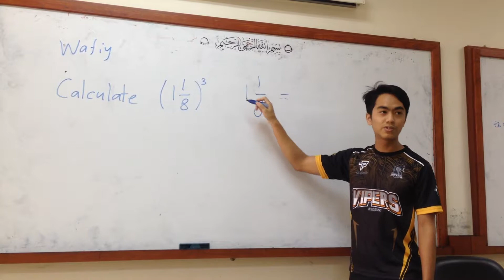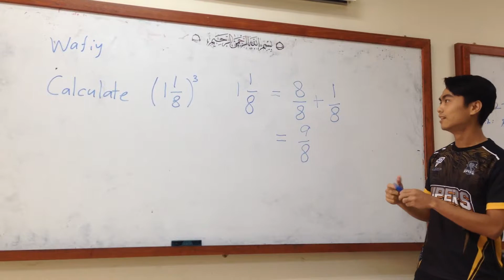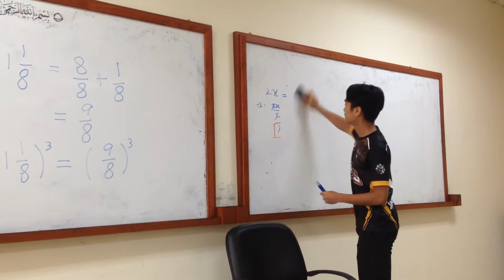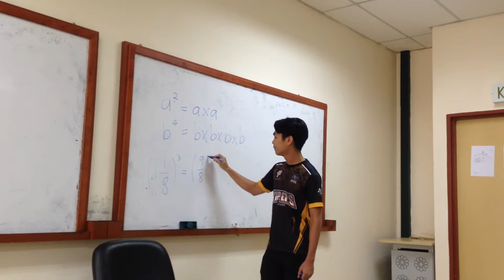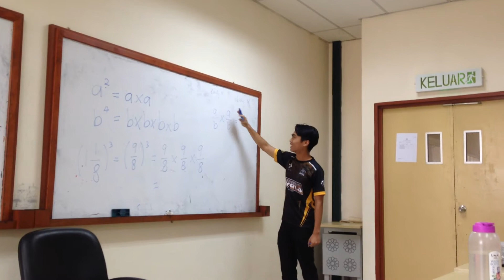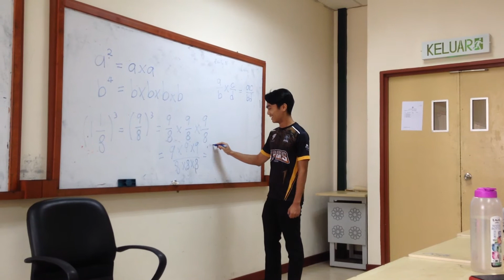Micro Teaching - Spontaneous